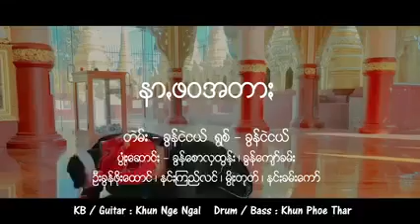နာဖဝတား ခွန်ငဲငယ် Paoh love song